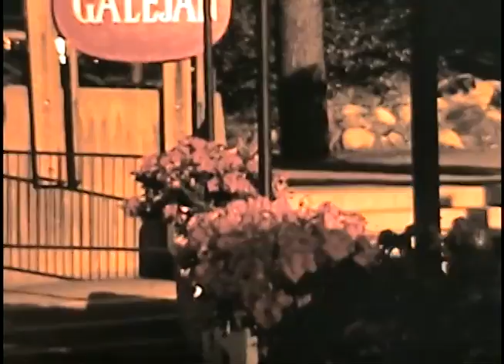Springer Family Films 5 Film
Kitty, Anne, Elsie, Katherine, Bill in Holland and Scandanavia